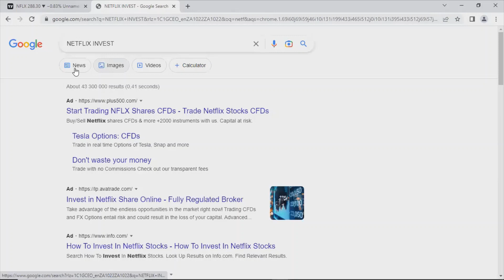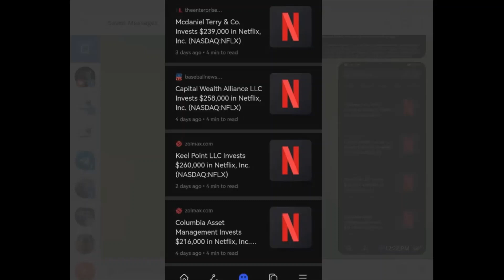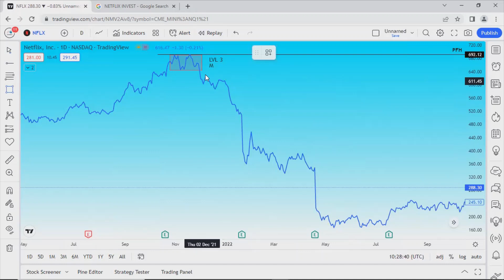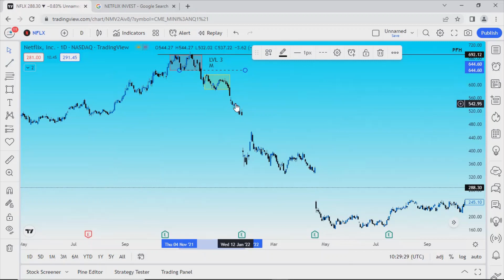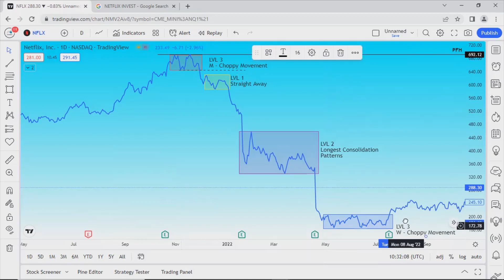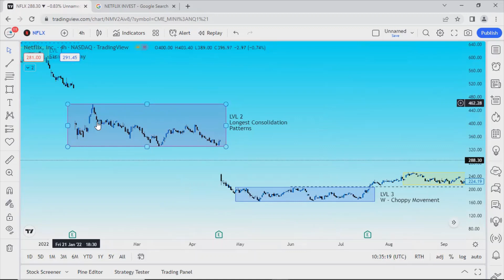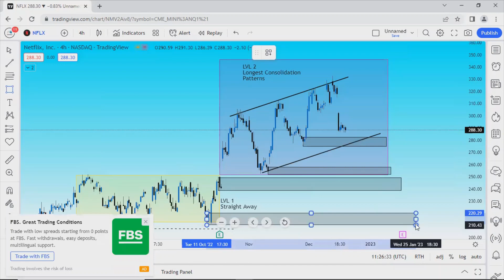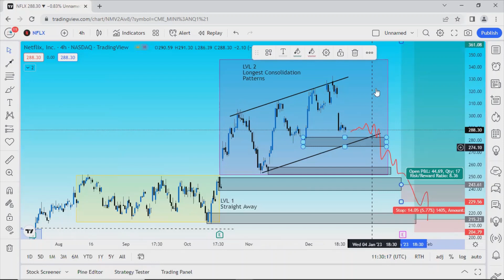Netflix Stock Price Prediction || Kaleidoscope 🤔 || Learn how to trade Forex with Jevon Pharo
We hope this video helps you identify better key levels to trade from.

💎Our Brokers💎

Trade Forex, Metals, Indices and Minerals with QuickTrade

Trade Synthetic Indices like VIX, Crash and Boom with Deriv

(Open a VAULT24/7 Account)

If you have any questions feel free to get in touch with me:

Take your trading to the next level by joining our mentorship program, check out what we offer